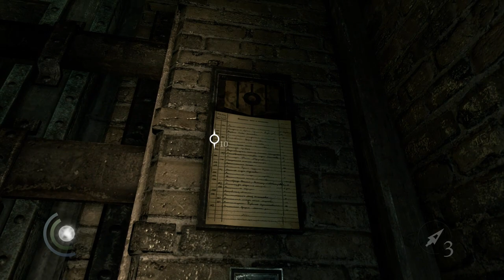Thief - #04 - Odlewnia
► Adres korespondencyjny:
"CTSG"
Mellongames SA
Mysłowicka 2A
01-612 Warszawa